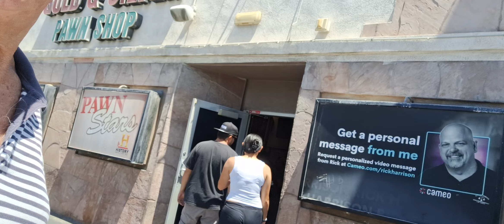TRATO FEITO LAS VEGAS